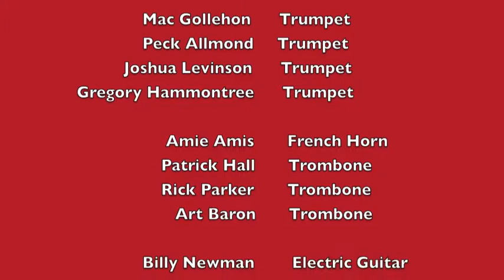"Today in America" Conceptual Motion Orchestra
Conceptual Motion Orchestra Live at El Taller LatinoAmericano - Wednesday July 31, 2019 -  JORGE SYLVESTER: Alto Saxophone, Compositions, Arrangements, Orchestrations, Band Leader.
Nora McCarthy - Voice, Poetry, Compositions
Julien Hucq - Alto Saxophone,
James Stewart - Tenor Saxophone,
Don Slatoff - Baritone Saxophone
Mac Gollehon - Trumpet
Joshua Levinson - Trumpet
Gregory Hammontree - Trumpet

Amie Amis - French Horn
Patrick Hall - Trombone
Rick Parker - Trombone
Art Baron - Trombone

Billy Newman - Electric Guitar
Alex Clough - Piano
Will Woodward - Double Bass
Ethan Kogan - Drums
Mac Gollehon - Trumpet, Peck Allmond - Trumpet, Joshua Levinson